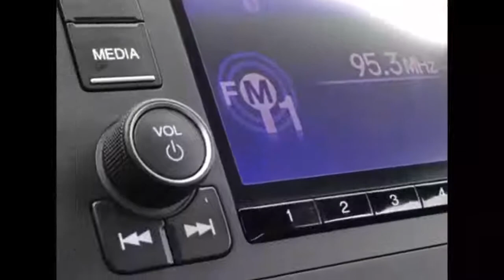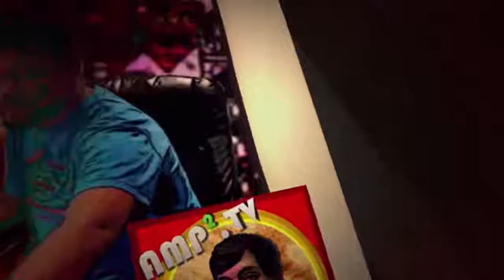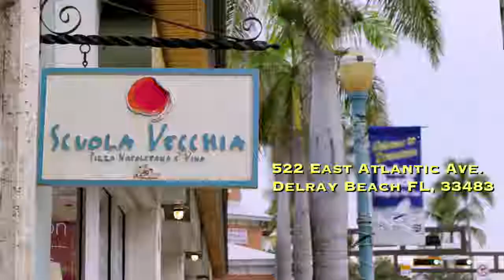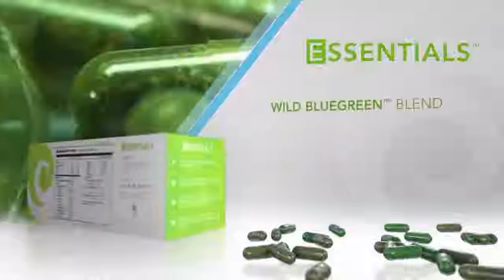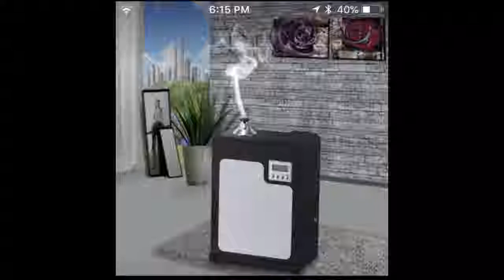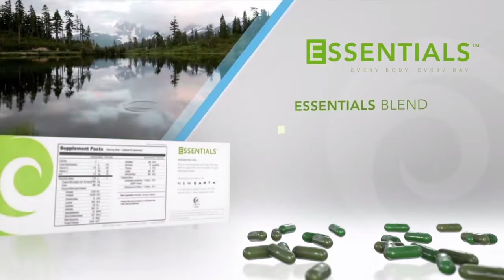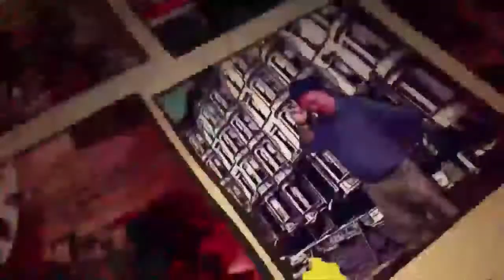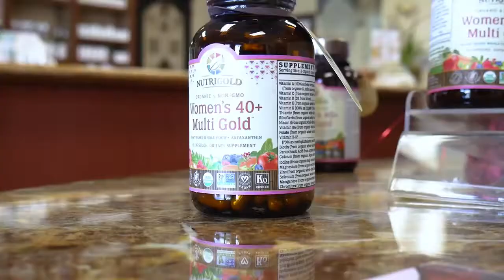Brain Train Essentials Friday at The Brooklyn Cafe TV with Dawn and Freddy